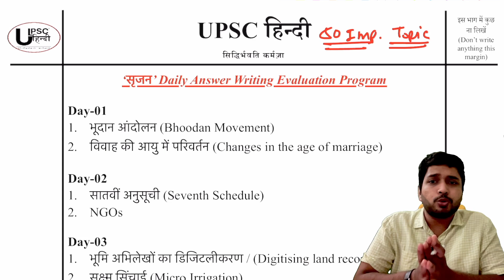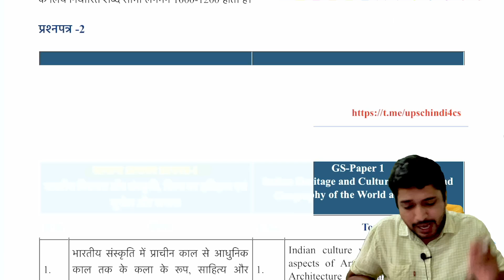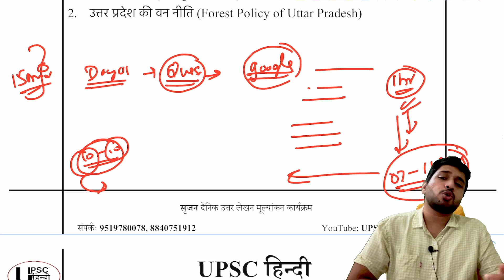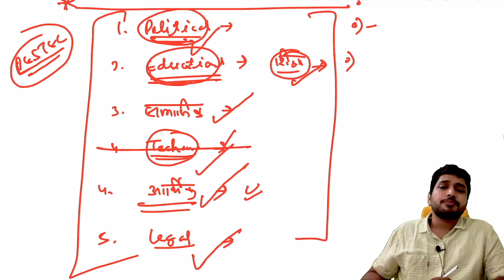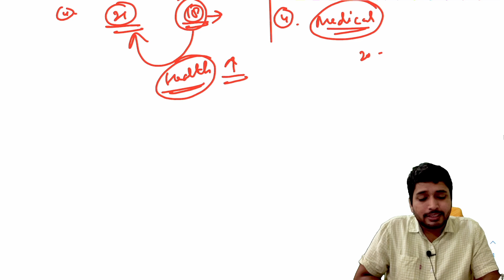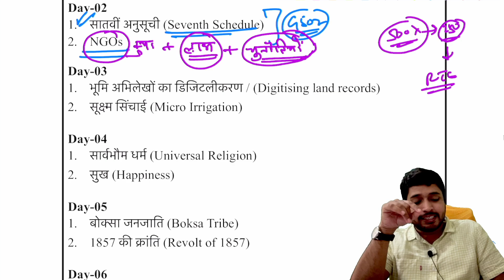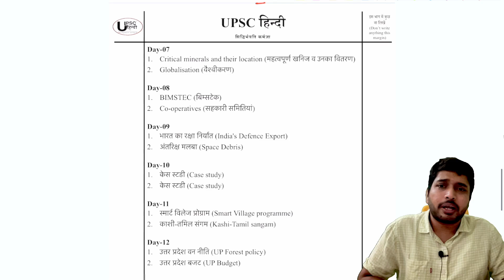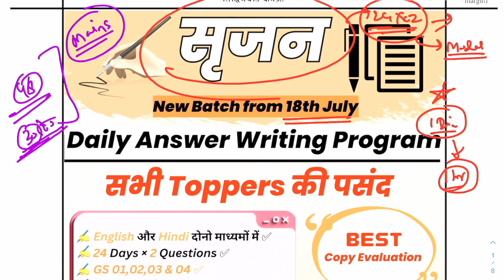50 Imp Topics for MAINS Examination | UPSC/ UPPSC MAINS ANSWER WRITING करने की ट्रिक्स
50 Imp Topics for MAINS Examination | UPSC/ UPPSC MAINS ANSWER WRITING करने की ट्रिक्स

SRIJAN: Daily Answer Writing Evaluation Program (रचनात्मक सृजन का एक प्रयास)

Course Structure: 24 Days X 2 Question

✅ 24 Days (GS 01, 02, 03, 04, 05, 06)

Starting From 18th July, 2023

Medium: हिन्दी & English

Under The Special Guidances of Gaurav Sir (2 IAS INTERVIEW, UPPSC 2019 Selected) & Whole UPSC HINDI Team !

विशेषताएँ:
१.सिविल सेवा को समर्पित अद्वितीय कार्यक्रम
२.पूरी तरह से पाठ्यक्रम के गहन विश्लेषण के बाद तैयार प्रश्नो के संग्रह के माध्यम से GS का सम्पूर्ण पाठ्यक्रम कवर किया जाएगा
३.सीमित शब्दों में अधिकतम आयाम आधारित बेहतरीन मॉडल उत्तर
४.उत्तर में ग्राफ़/ महत्वपूर्ण रिपोर्ट/ सूचकांक/ आलेख/ ‘योजना’ & ‘कुरुक्षेत्र’ मैगज़ीन/ केस स्टडी एवं ARC रिपोर्ट आदि के प्रयोग पर विशेष ध्यान
५.महत्वपूर्ण एवं विशेष प्रश्नों का साप्ताहिक वीडियो डिस्कशन Interview दिए हुए विशेषज्ञों द्वारा
६.परीक्षा के BOUNCER प्रश्नों को सॉल्व करने की बेहतरीन समझ बतायी जाएगी
७.समर्पित टीम के द्वारा कॉपी का मूल्यांकन मॉडल उत्तर के साथ

Fees:  ₹ 1000 Monthly

🔴 सृजन की सीट बहुत सीमित होती है, इसलिए कृपया आज ही अपनी सीट बुक करें ! सीट फ़ुल होने के बाद Admission नहीं मिलेगा !